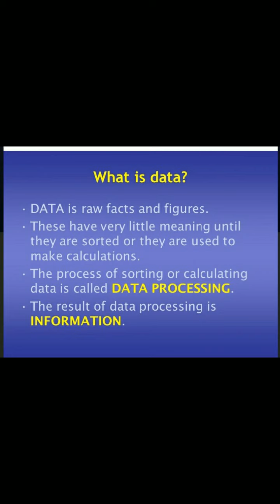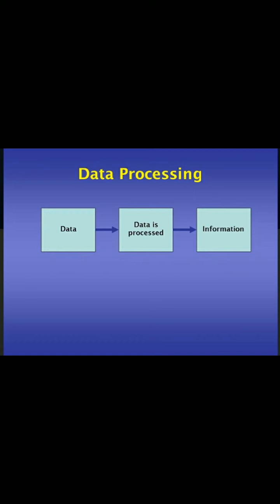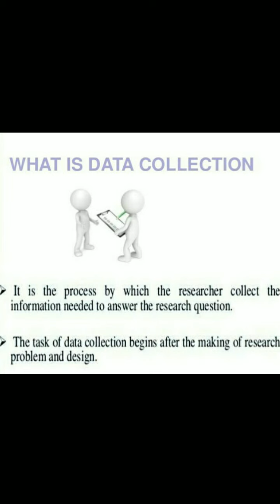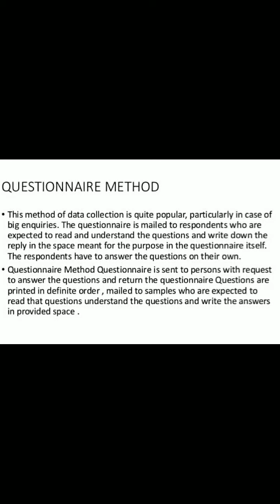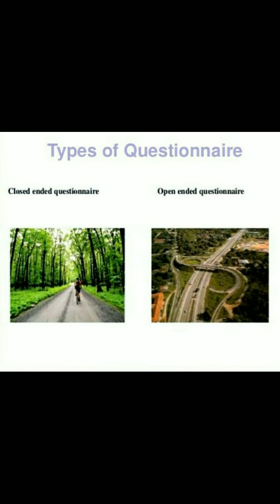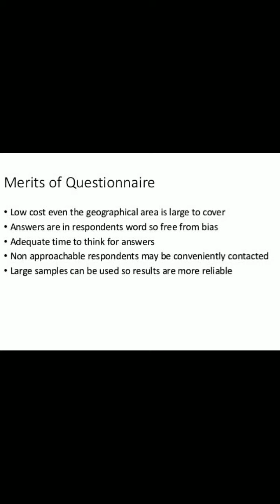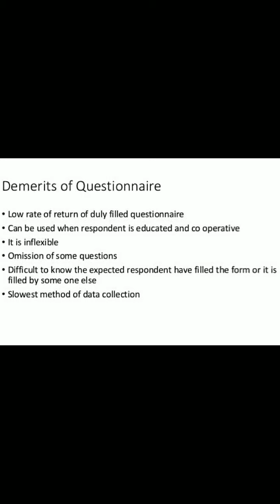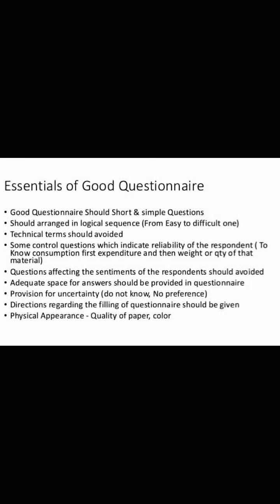Class 12th Sociology.TECHNIQUES OF DATA COLLECTION(1). by JAAN NISAAR UL MURSALEEN. BHSS Unisoo